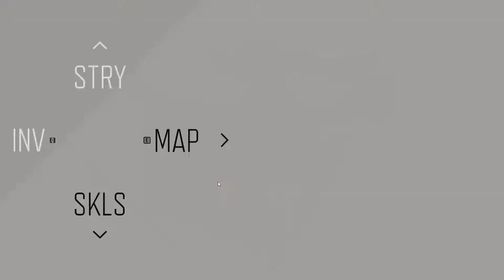Days Gone - PC Gameplay Walkthrough - Part 12